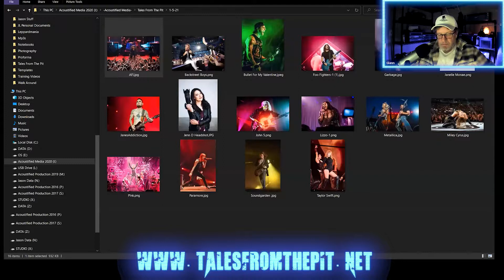Tales From The Pit: NH Concert Photos - EP 48 Jennifer Devereaux Part 2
We talk with The Fillmore New Orleans House Photographer, Jenn Devereaux Part 2

Jenn Devereaux is a concert photographer with 12 years of music industry experience. She has been published in print and online with outlets such as Rolling Stone, Billboard Magazine, People Magazine, Rock Sound Magazine and Marie Claire to name a few. She is the house photographer at The Fillmore in New Orleans and lives in Hattiesburg, MS with her husband and three beautiful daughters.